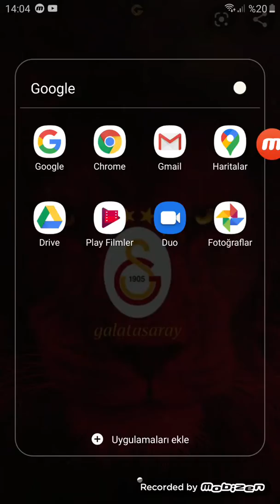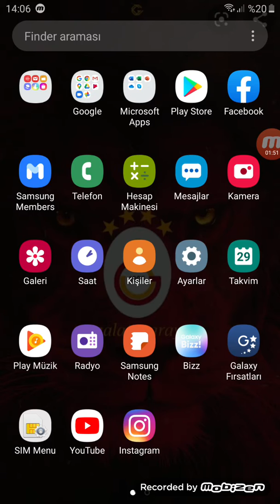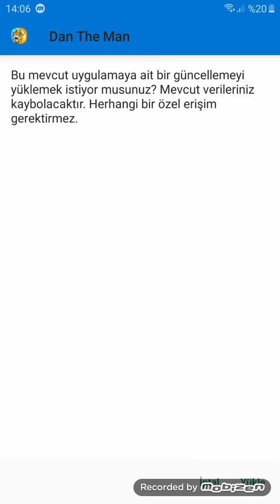29 Mart 2020